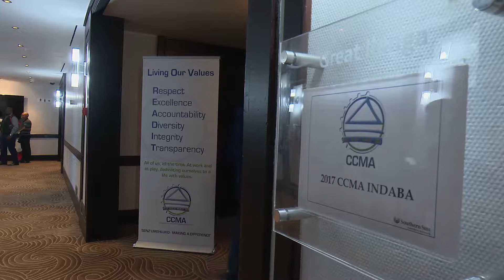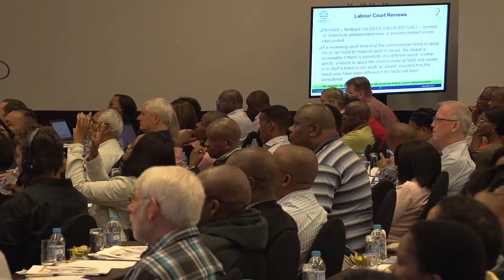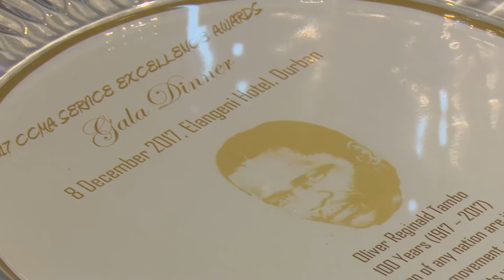CCMA Indaba 2017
The Commission for Conciliation, Arbitration and Mediation (CCMA) convened at  Elangeni hotel in Durban for the 2017 CCMA Indaba.